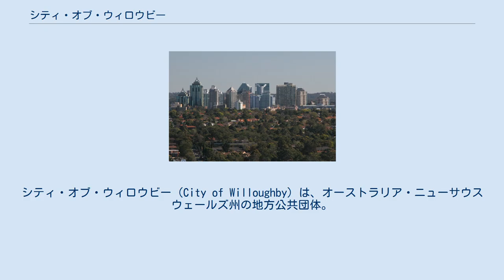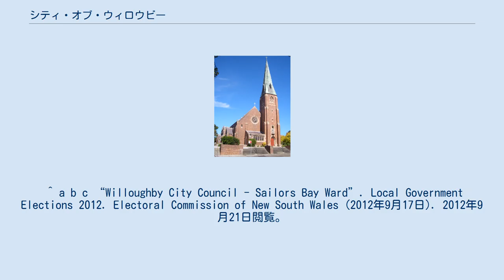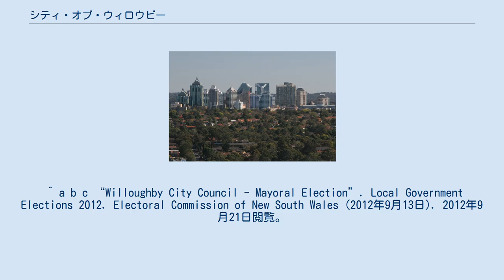シティ・オブ・ウィロウビー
シティ・オブ・ウィロウビー（City of Willoughby）は、オーストラリア・ニューサウスウェールズ州の地方公共団体。
 シティ・オブ・ウィロウビーの中心であるチャッツウッドは、シドニー中心業務地区から北に10キロメートルに位置する。
市の東部（北からキャッスル・コウヴ、ミドル・コウヴ、キャッスルクラッグ、ノースブリッジ）は、リアス式海岸の上に広がる。
 パシフィック・ハイウェイ（en）、シティレールのノース・ショア・ラインが市内を縦断する。
市内には、アターモン駅（en）、チャッツウッド駅（en）、ローズヴィル駅（en）の各駅がある。
 北は、クー＝リン＝ガイ・カウンシル、南西は、ミュニシパリティ・オブ・レーン・コウヴ、南はノース・シドニー・カウンシルと接する。
 シティ・オブ・ウィロウビーは、以下のサバーブで構成されている。
 シティ・オブ・ウィロウビーの議会は、13人によって構成される。
市長は、議会選挙とは別に単一選挙区で市長選挙で選出される。
 市長を含め、無所属12人、オーストラリア緑の党1議席で構成された。
市長は、無所属のPat Reilly。
 ^ a b c “Willoughby City Council - Middle Harbour Ward”. Local Government Elections 2012. Electoral Commission of New South Wales (2012年9月17日). 2012年9月21日閲覧。
 ^ a b c “Willoughby City Council - Naremburn Ward”. Local Government Elections 2012. Electoral Commission of New South Wales (2012年9月17日). 2012年9月21日閲覧。
 ^ a b c “Willoughby City Council - Sailors Bay Ward”. Local Government Elections 2012. Electoral Commission of New South Wales (2012年9月17日). 2012年9月21日閲覧。
 ^ a b c “Willoughby City Council - West Ward”. Local Government Elections 2012. Electoral Commission of New South Wales (2012年9月17日). 2012年9月21日閲覧。
 ^ a b c “Willoughby City Council - Mayoral Election”. Local Government Elections 2012. Electoral Commission of New South Wales (2012年9月13日). 2012年9月21日閲覧。